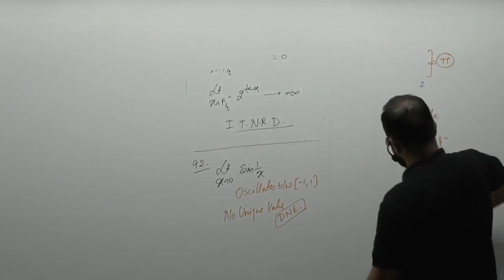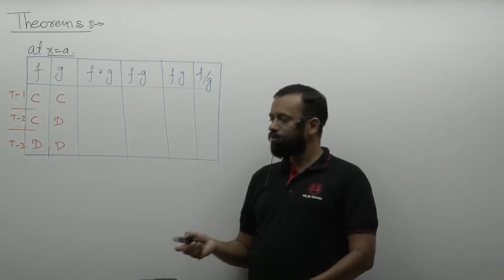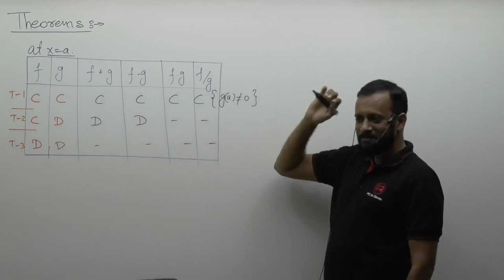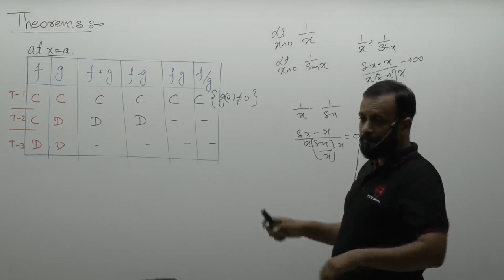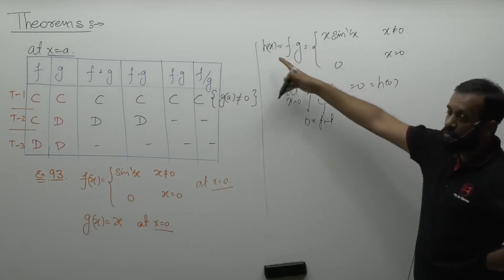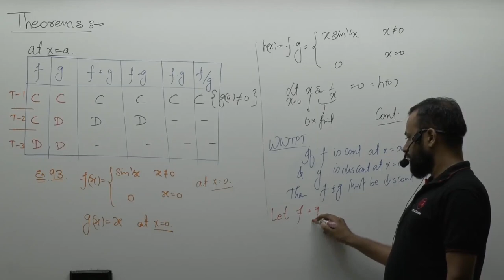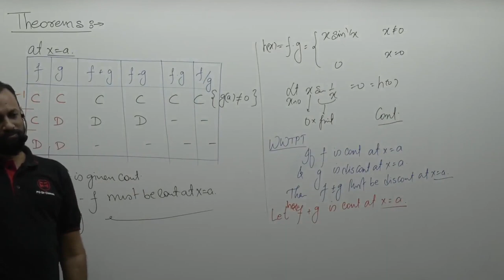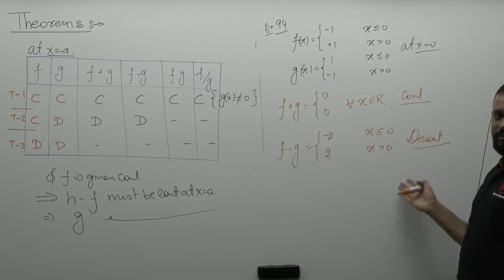Theorems of Continuity-01 By Prakash Gupta (PG Sir) B.Tech. IIT Bombay